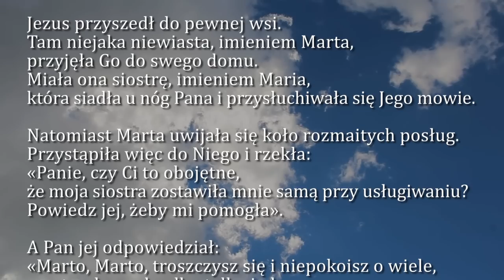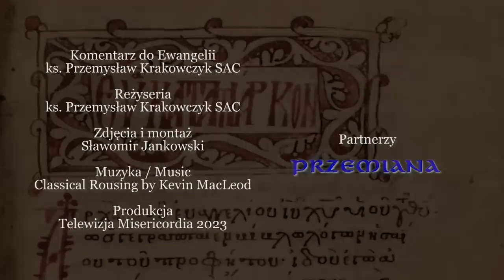Dobra Nowina na dziś | 10 października - Wtorek, XXVII tyg. zwykłego